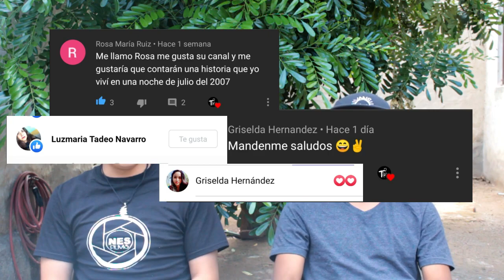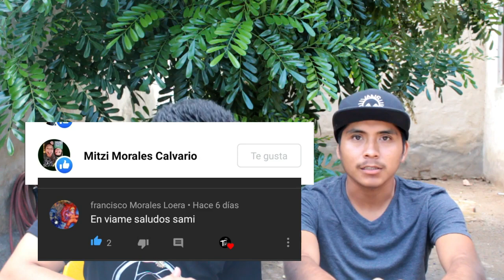La Sirena de Chapala o de la Isla de los Alacranes